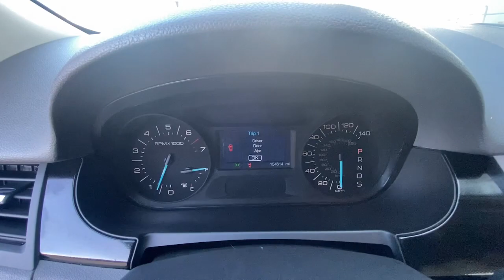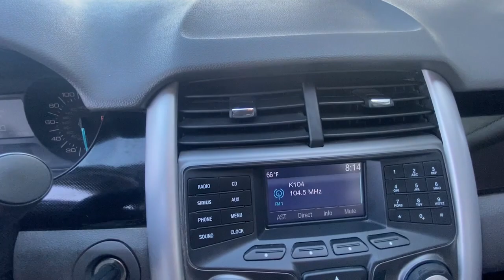2014 Ford Edge Ft. Worth, Dallas, Arlington, Irving EBB37850A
Deep Impact Blue Metallic Used 2014 Ford Edge 4dr SE FWD available in 9501 South Fwy, Fort Worth, Texas at Meador CDJR. Servicing the Ft. Worth, Dallas, Arlington, Irving, TX area.

2014 Ford Edge 4dr SE FWD - Stock#: EBB37850A

Meador CDJR
9501 South Fwy

Deep Impact Blue Metallic exterior and Medium Light Stone interior SE trim. FUEL EFFICIENT 27 MPG Hwy/19 MPG City! CD Player Aluminum Wheels iPod/MP3 Input. KEY FEATURES INCLUDE: iPod/MP3 Input CD Player Aluminum Wheels. Ford SE with Deep Impact Blue Metallic exterior and Medium Light Stone interior features a V6 Cylinder Engine with 285 HP at 6500 RPM*. EXPERTS ARE SAYING: Up front the Edge offers seats that are impressively comfortable and supportive. Rear-seat passengers will be comfortable in the outboard positions thanks to reclining seatback cushions that offer good comfort and decent legroom. -Edmunds.com. BUY WITH CONFIDENCE: CARFAX 1-Owner MORE ABOUT US: We Simply Do It Better At Meador Horsepower calculations based on trim engine configuration. Fuel economy calculations based on original manufacturer data for trim engine configuration. Please confirm the accuracy of the included equipment by calling us prior to purchase.